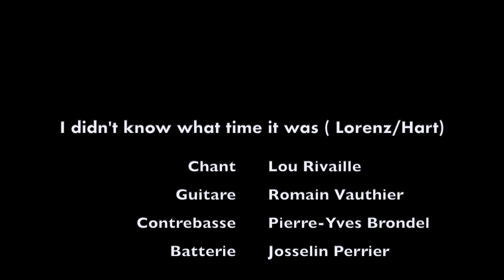QUARTET JAZZ VOCAL - I didn't know what time it was - Groupe de jazz Lyon / Paris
I didn't know what time it was - Rodgers/Hart - QUARTET JAZZ VOCAL

Chant : Lou Rivaille
Guitare : Romain Vauthier
Contrebasse : Pierre-Yves Brondel
Batterie : Josselin Perrier

Allez voir notre site internet !!